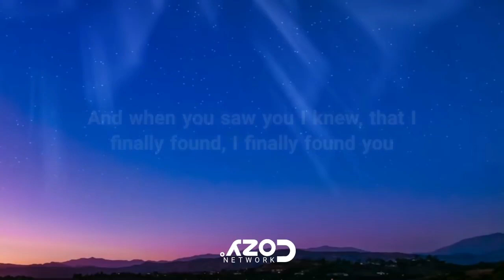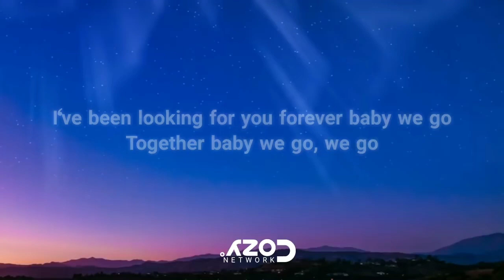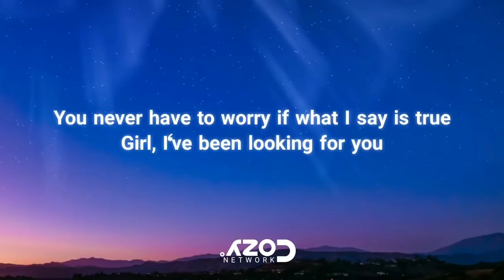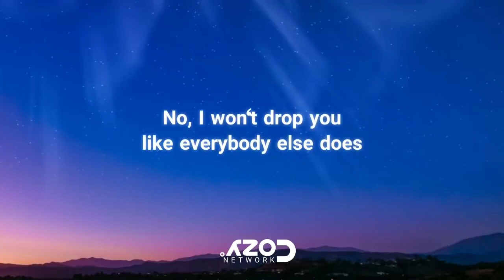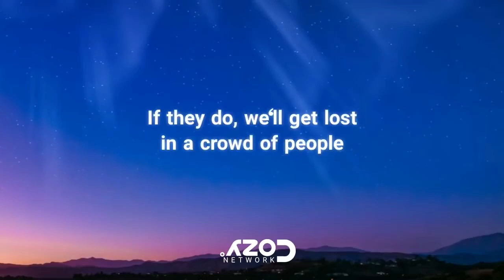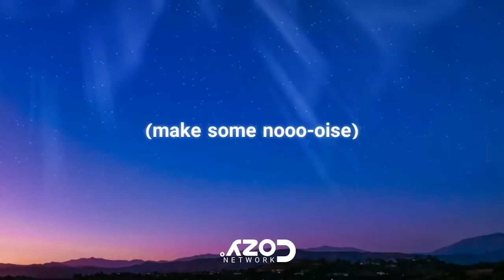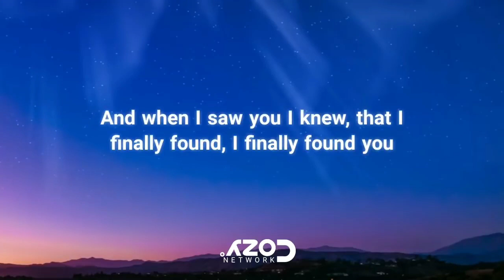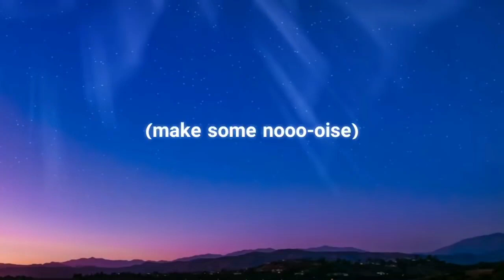You Know I'll Go Get (Lyrics) 1 hour | Rizky Ayuba - Found You